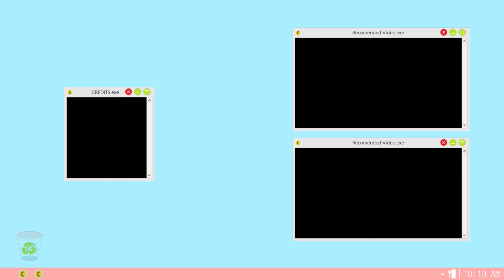Half-Life 2 Chapter 3 Route Canal - No Commentary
I play the Valve game Half-Life 2 and play chapter 3, Route Canal. BTW it is a play on words of root canal, a medical procedure.